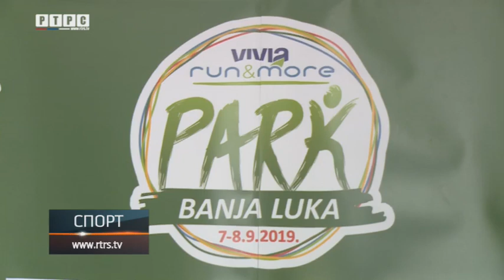Najmanje 700 učesnika manifestacije "Run & More Park"